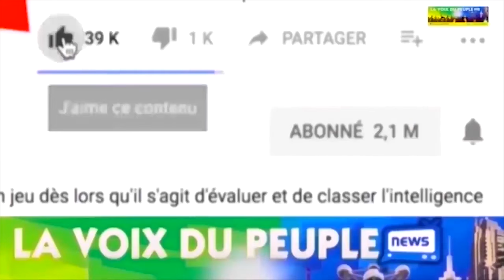DENIS LESSIE EXPLOSE DE VERITE SUR DEAL YA FALLY IPUPA ET DIDISTONE + CHEK UP DE KOFFI MUANA 17 ANS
DENIS LESSIE ATUMBI ZAMBA PE ATUTI BORDURE SUR CHEK UP YA KOFFI OLOMIDE MUANA 17 ANS ET ASALI REVELATION YA SOMO SUR RELATION YA FALLY IPUPA NA DIDISTONE OYO NANU BOYOKA TE ET REVIENS SUR BA DATES YA FERRE GOLA NA USA + DOSSIER YA DODO KAMBA SUIVEZ